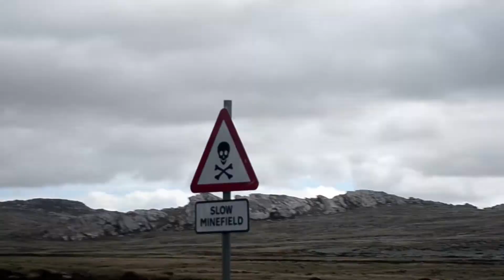Falkland Island First ascents, Trad Climbing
These routes might have been climbed before and some of good quality but i could not find any evidence or details or topos of the routes, so we cleaned, graded and named them.